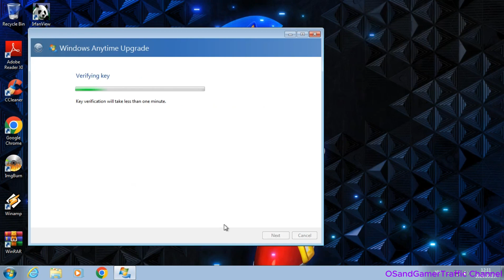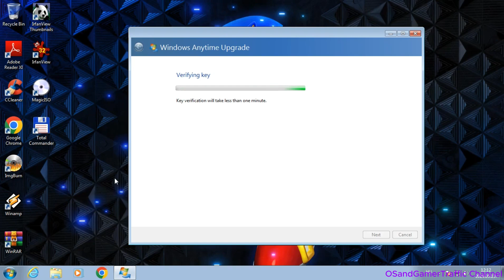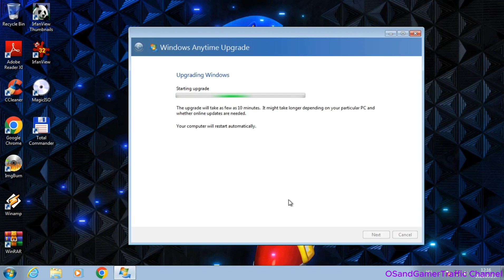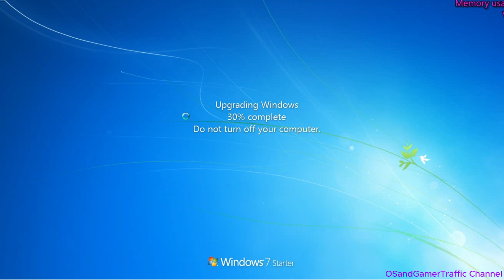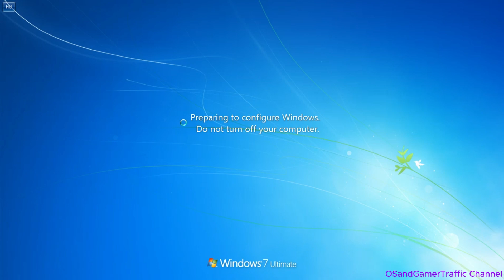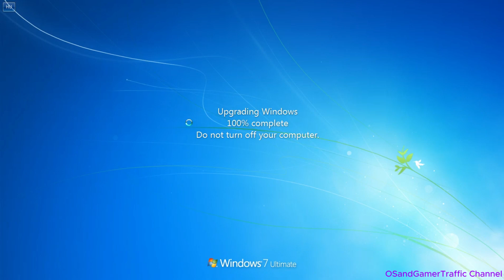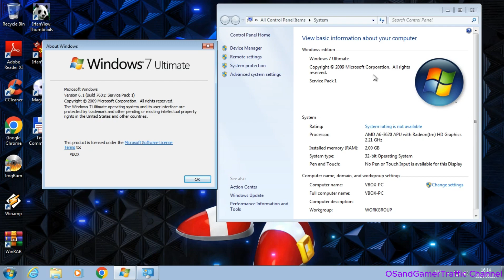Upgrade Windows 7 Starter to Ultimate (VM Version)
PC Specs:
AS-ROCK A75M-HVS:
OS: Microsoft Windows 10 Pro Version 22H2 x64
System: To Be Filled by O.E.M
Type: x64 based PC
Processor: AMD A6-3620 APU with Radeon(tm) HD Graphics 2.20 Ghz
RAM: 16,00 GB
BIOS Mode: UEFI
Motherboard: AS-ROCK A75M-HVS
Platform: Desktop PC
Sound Card: HD Audio Device
Video Card: NVIDIA GeForce GT 610
Storage: 480GB

eMachines E510:
OS: Microsoft Windows 7 Professional x86
System: eMachines
Processor: Intel(R) Celeron(R) CPU M560 2.13Ghz
RAM: 2,00GB
BIOS Mode: Legacy
Motherboard: eMachines E510
Platform: Laptop
Video Card: Intel GMA X3100
Storage: 150GB

My Phones:
Redmi Note 9 (New Phone)